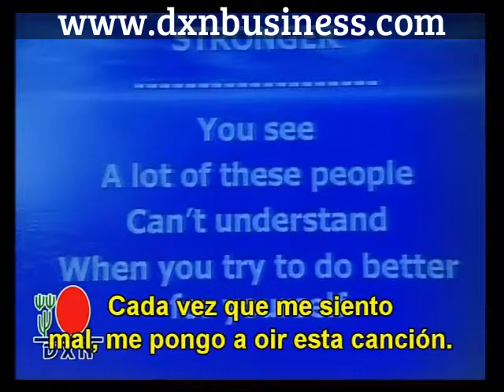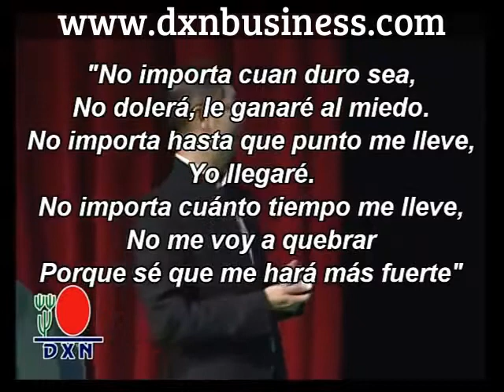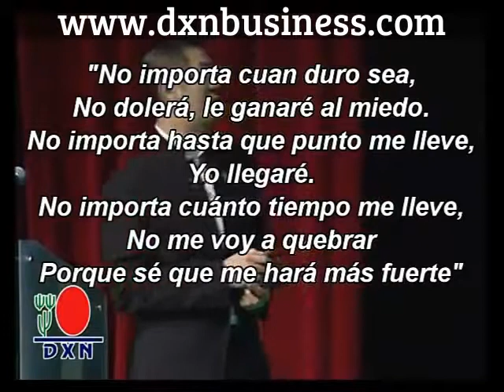PART 1 - DXN TRAINING By Crown Ambassador MR. BUDIMAN SALIM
DXN TRAINING By Crown Ambassador MR. BUDIMAN SALIM - PT 1